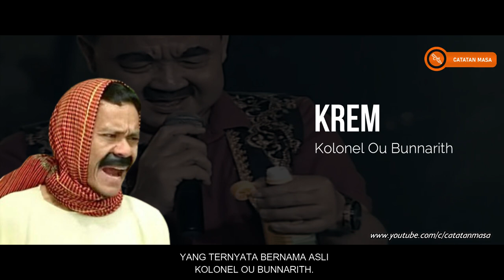Terungkap! Para Pelawak Ternama Di Negara ini Sebenarnya adalah Perwira Milit3r